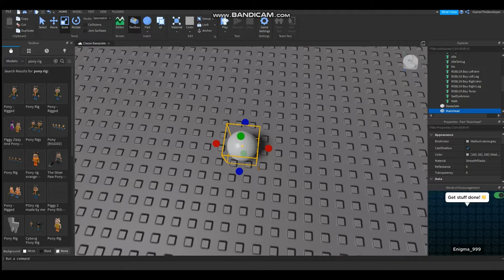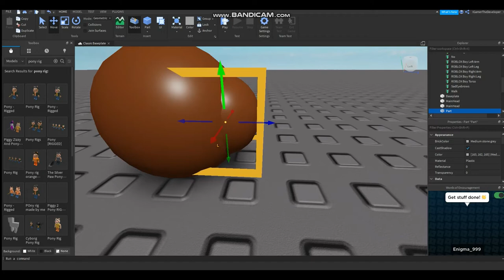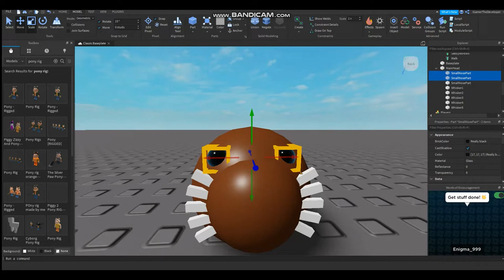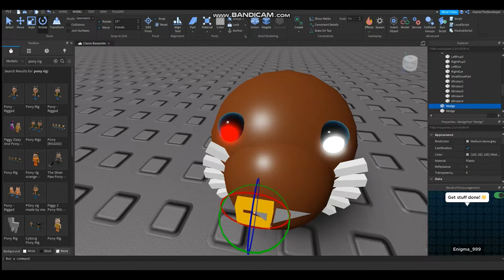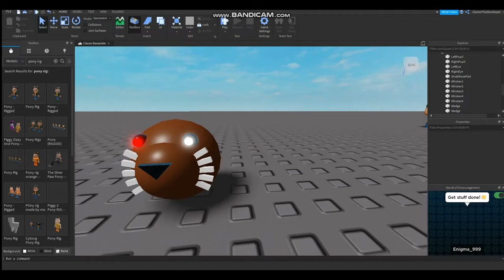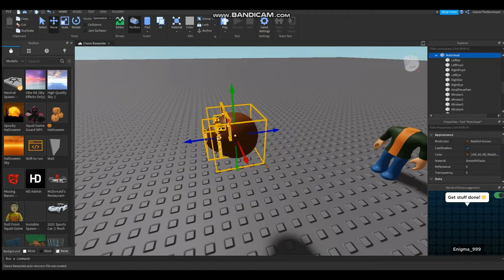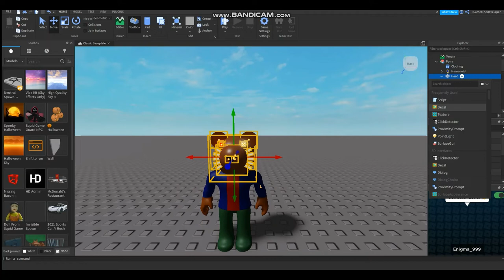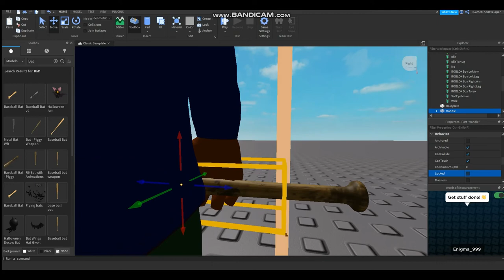Making a fanmade Piggy Beaver Skin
Season 5 skin or idk

Ok, it's been a while so I decided to make a fanmade Beaver Piggy skin because I've finished updating my PC to Windows 11 with all the updated features.